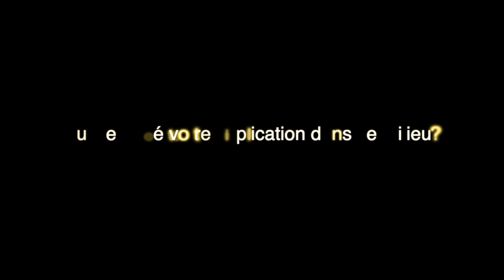Agir ensemble à Stadacona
André-Anne Parent et Manon Roy présentent la progression de l'action collective à Stadacona.
EspaceRézo
La plateforme de l'action et de l'intervention en réseau